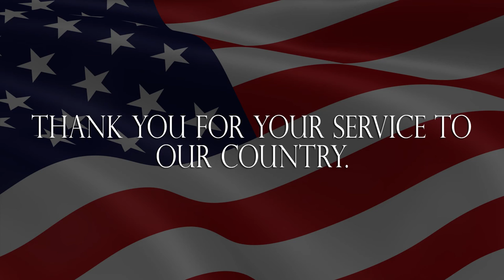120 Years Of Barbering: Memorial Day Tribute 2016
The two barbers featured in the film are both veterans of the United States Military and we would like to acknowledge their service to our country in MEMORIAL of all the men and women who died in military service. We choose to remember their service and sacrifice as a living MEMORIAL.

Frank Chavis was drafted by the Army and fought in WWII in the Philippines and was stationed in Japan. Fred enlisted in the Air Force and was stationed in Tacoma, Washington. Both men settled in California and became barbers, Frank in Stockton and Fred in Orange County.

The film, 120 Years of Barbering, is about two barbers, Frank Chavis 90 years young and Fred Koon 76 years young who have a combined 120 years of barbering experience. This film is about barbering history, life, failure, addiction, success, passion and purpose.

You will never view barbering the same again.

Presented by GentlemensAvenue.com, Donnie Hawley and Layrite.

A special thank you to Los Rhythm Rockets for allowing us to use their music,